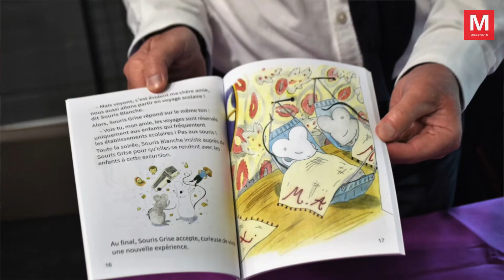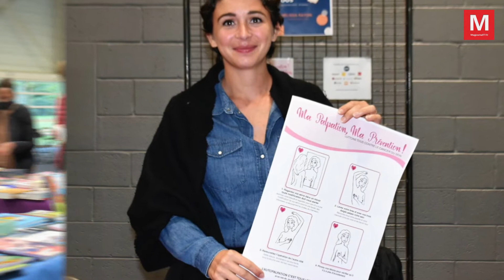Bailly-Romainvilliers ► Dédicaces et discussions, les auteurs locaux étaient au salon du livre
Dimanche 17 octobre 221 - Bailly-Romainvilliers ► [Vidéo] Dédicaces et discussions, les auteurs locaux étaient au salon « Lire et vous »